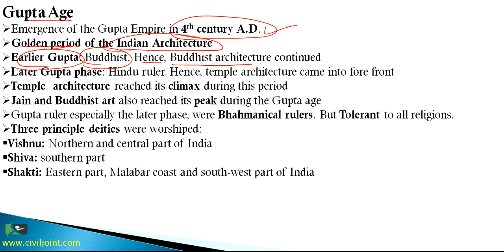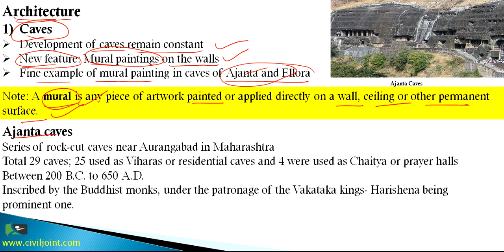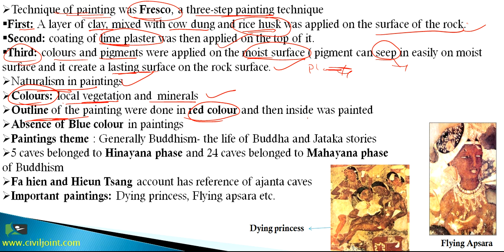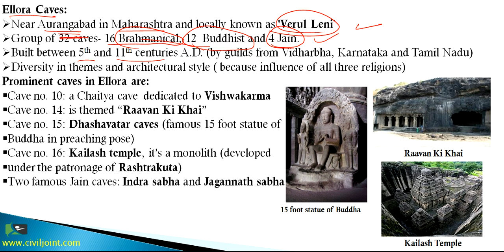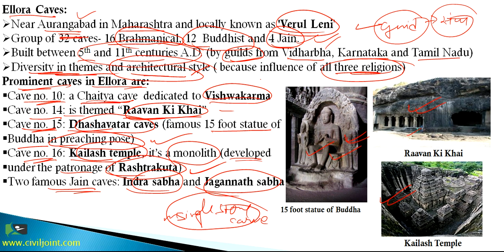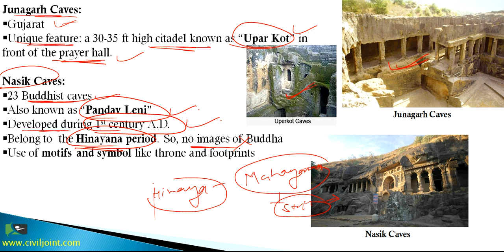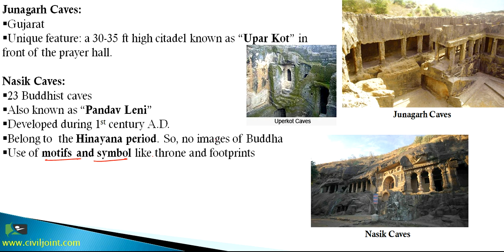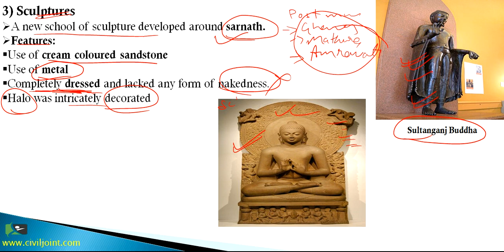Art and Culture 1.7 Gupta Age Architecture (Caves Stupas and Sculptures) BY CIVIL JOINT